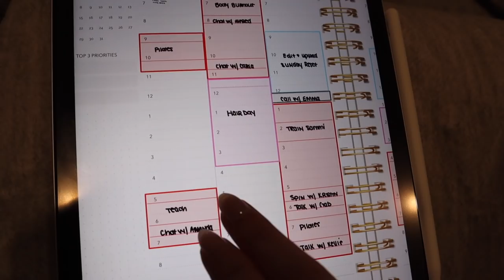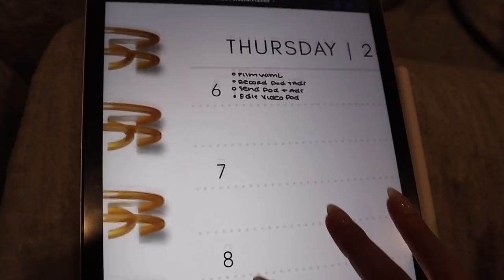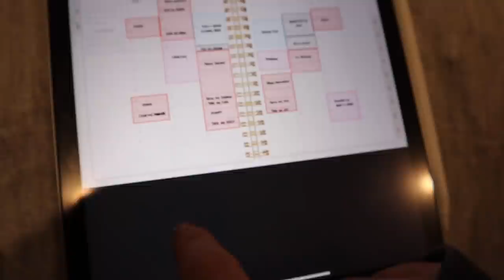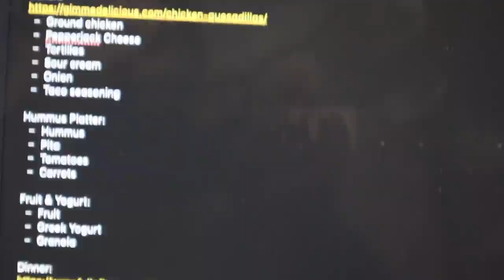Sunday Reset | sunday routine + rituals for a productive week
Hi guys! Welcome back to today's video! Today we have a Sunday Reset where I take you along with me of what I do every Sunday to prep for the week. I have a podcast episode on this as well on my podcast, Manifest with Tori DeSimone, if you prefer audio formats. Enjoy!!

Take my spin classes, virtually on strideathome.com anywhere in the world, anytime. $35/mo or rent any video of mine for $5! Use code TORI to get your first month for $10!

Manifest with Tori DeSimone - stream on Spotify & Apple Podcasts.